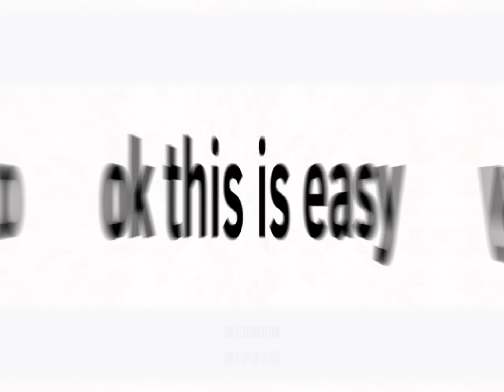Do they really think that’s the best